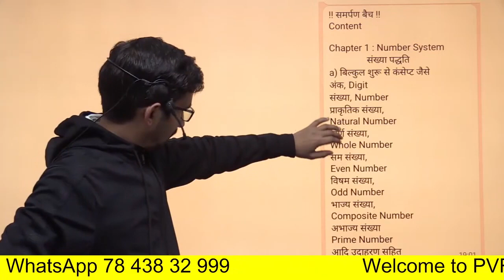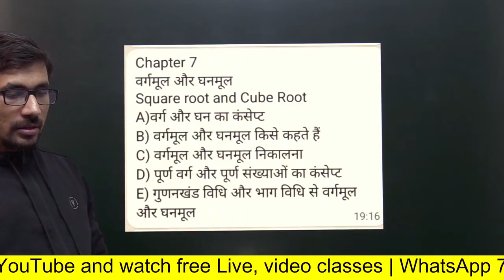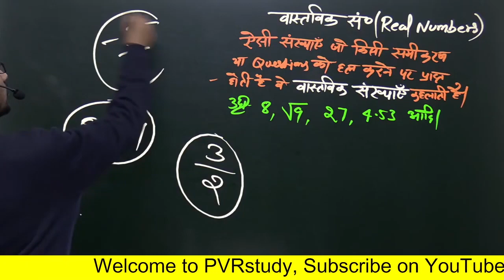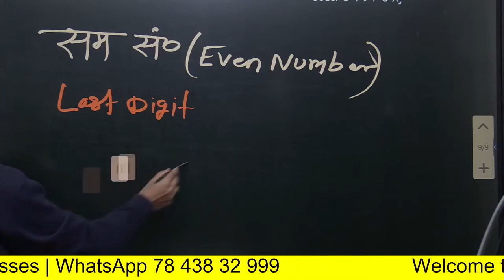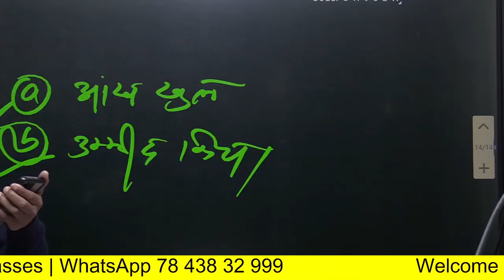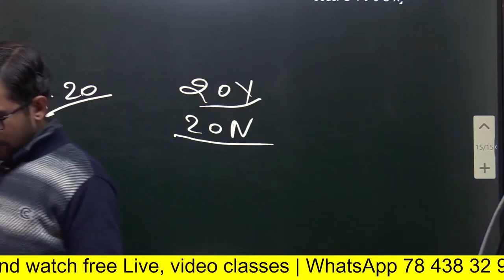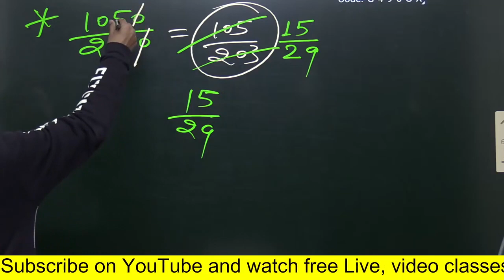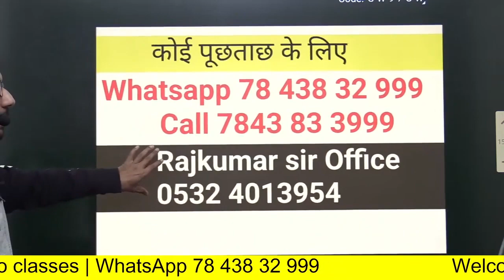Revision | Basic maths for Competitive Exams